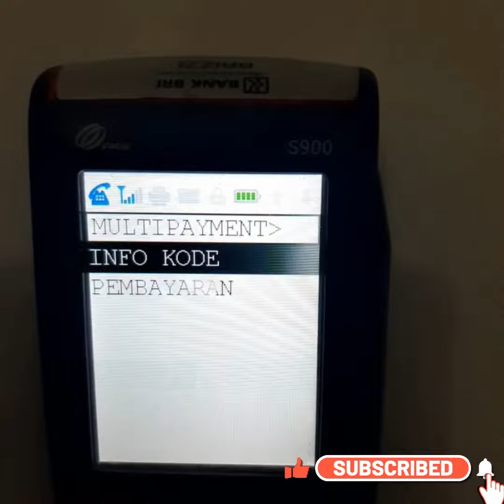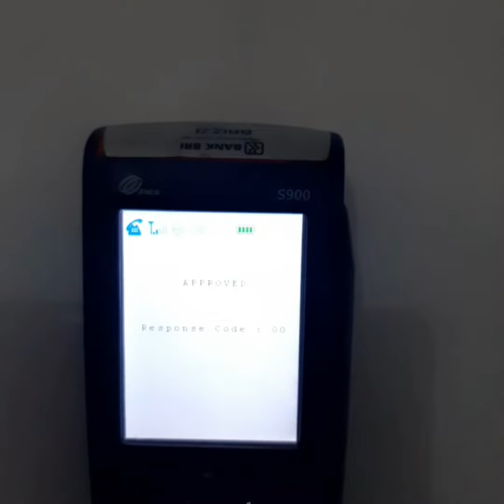Cara Membeli Gopay Melalui EDC BRILink